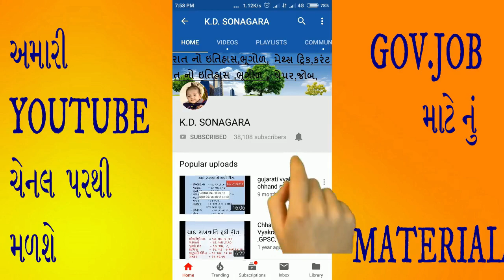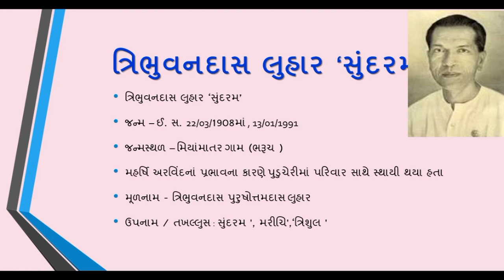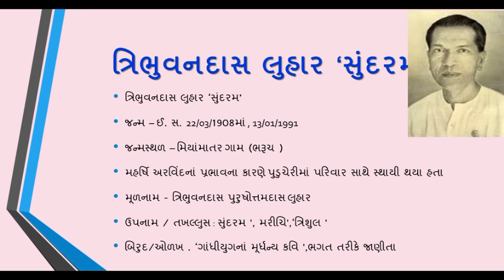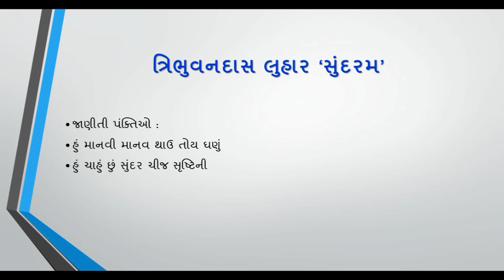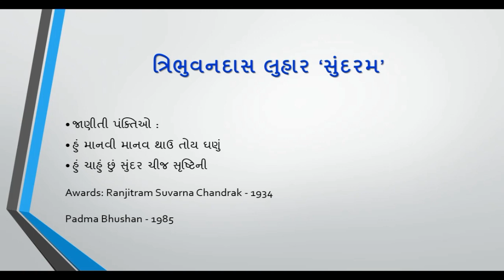ત્રિભુવનદાસ લુહાર ‘સુંદરમ’ની બધીજ માહિતી । એક વાર આ વિડીયો પુર્ણ જોશો By Kdsonagara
1. No delicacy or editing of the videos is allowed without the written permission of the publisher.

2. All the disputes are subject to jam khambhaliya Jurisdiction only. @ Copyright Reserved